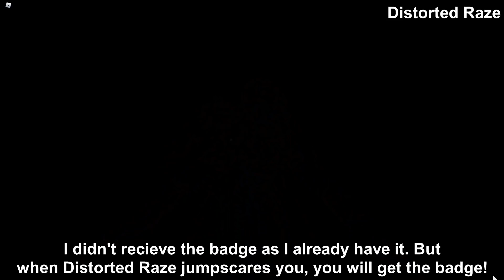How to get 5 APRP MORPHS/SKINS in THE PIGGY BATTLE! - Roblox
In this video I will show you how to get Distorted Raze, LNX, Pickle, Robby (Legless) & Pony (Iced) morphs/skins for The Piggy Battle!

Timestamps:
0:00 - Distorted Raze
3:47 - APRP: The Return
4:07 - LNX
4:39 - Pickle, Robby Legless & Pony Iced
6:18 - Return To The Piggy Battle
6:42 - Outro